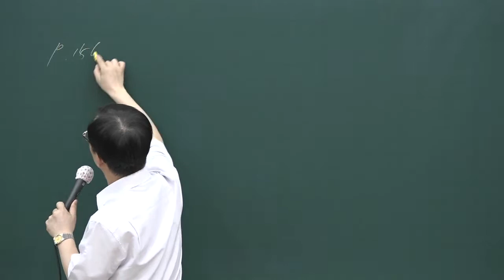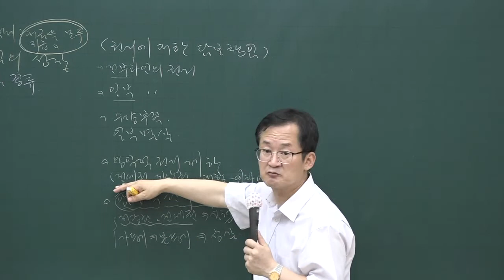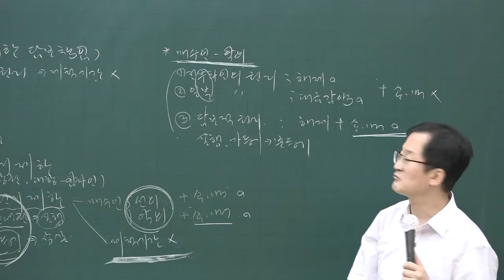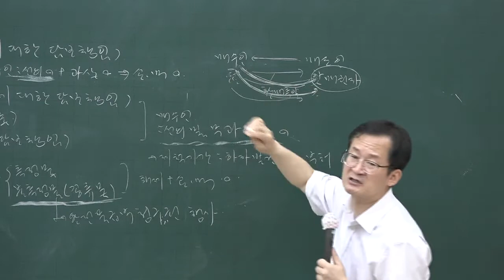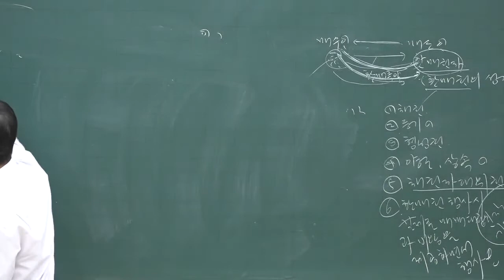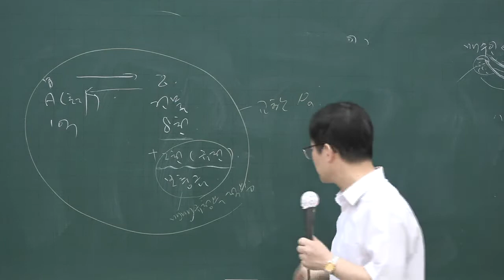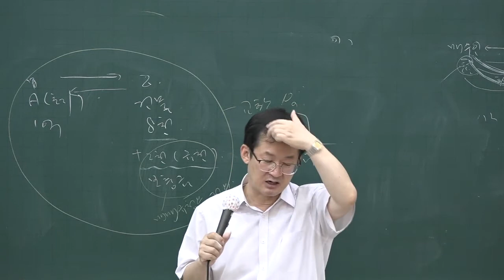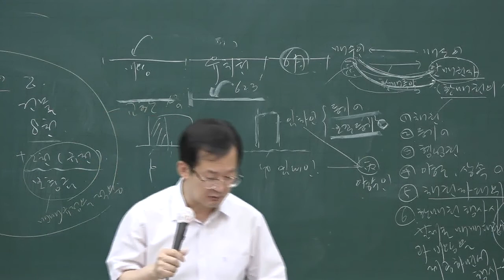[공전무] 2020년 공인중개사 민법 핵심이론 6-30